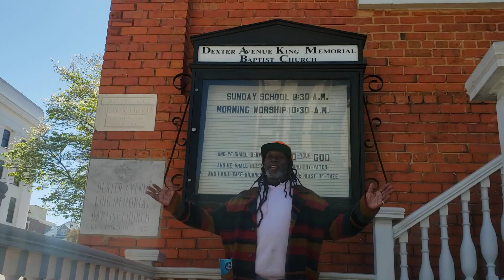Free at Last Free at Last Thank God Almighty Shorty Free at Last Keeping The Dream Alive 2023